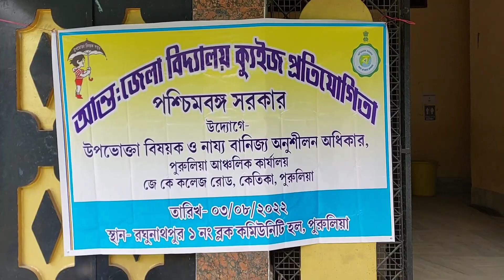উপভোক্তা বিষয়ক কুইজ / Consumer protection Quiz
আন্তঃ জেলা প্রতিযোগিতা
পরিচালনায় Consumer affairs & fair business practice
প্রশ্নকর্তা - স‍্যার অমিতাভ রায়
ছাত্র ছাত্রীদের জন্যে ভিডিওটি খুবই কাজের হতে চলেছে।